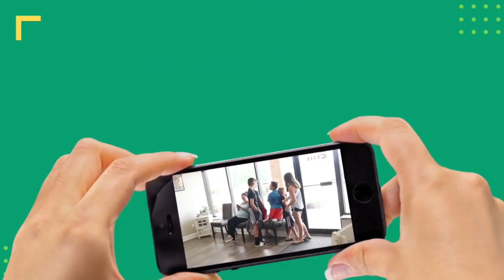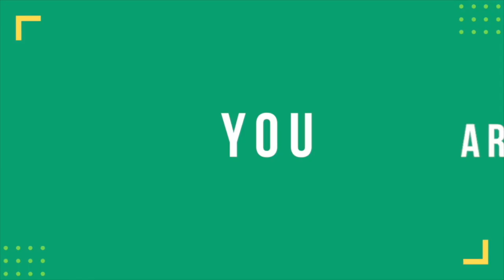019: Dr. Scott's Quick Tips: Tips for Back-To-School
You're listening to the Growing Healthy Families Podcast with Dr. Scott Haggerty. Our mission and focus is giving you the information you desperately need to make INFORMED decisions about the health and well-being of your family.